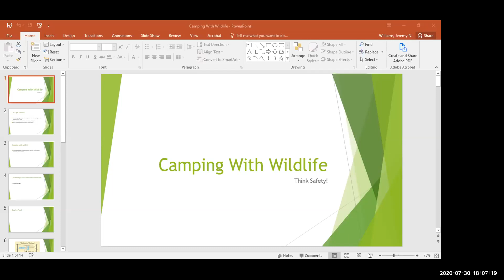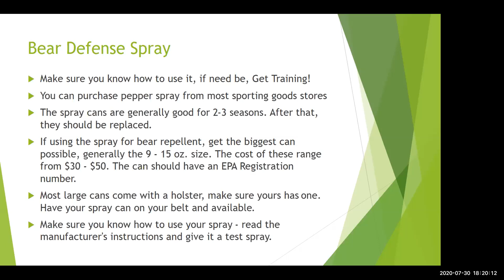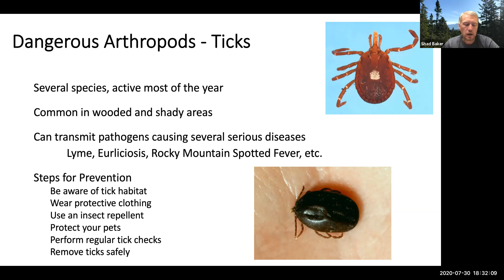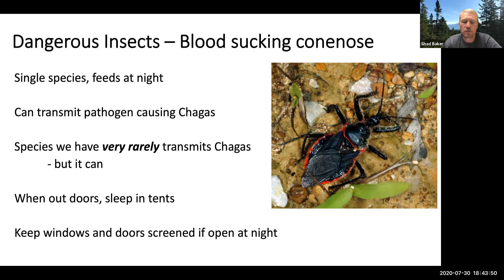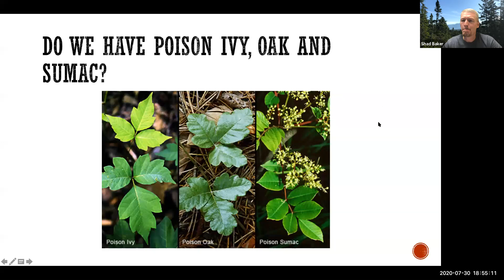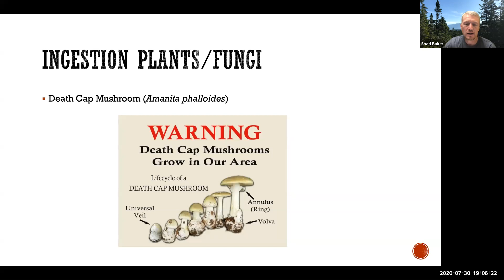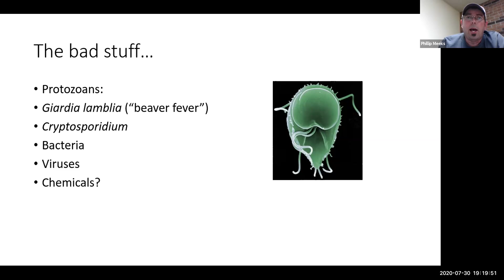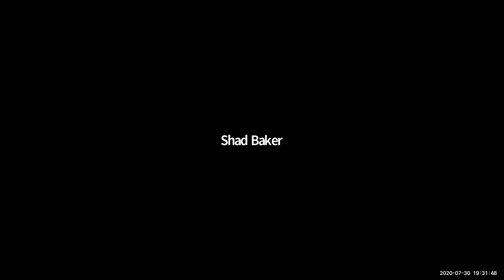Backcountry Safety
Whether you're a logger, hunter, hiker or camper, Extension Agents Jeremy Williams, Shad Baker and Phil Meeks share information to help you stay safe and healthy when you're in the woods.  They discuss wildlife safety concerns, issues with dangerous insects and poisonous plants and ensuring clean and safe drinking water.